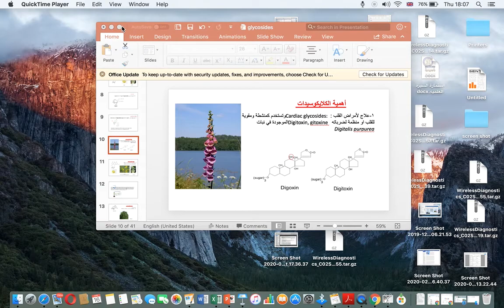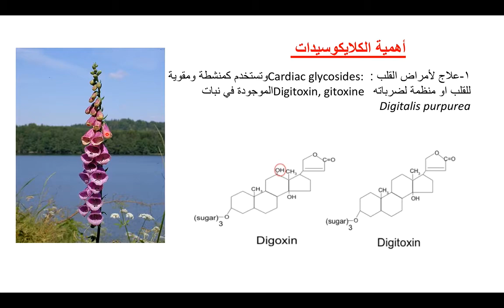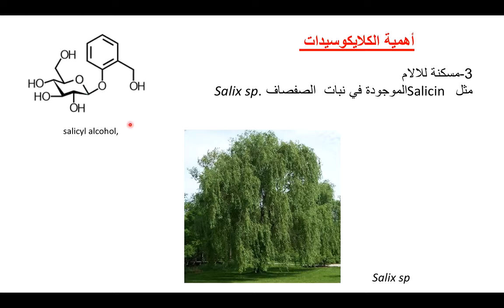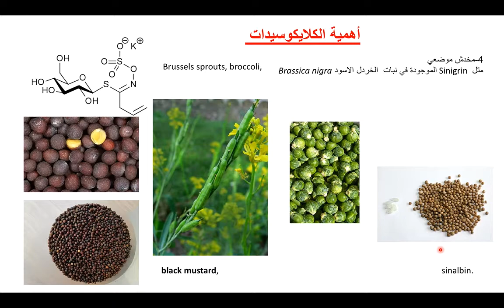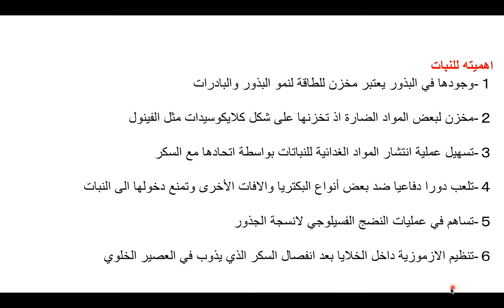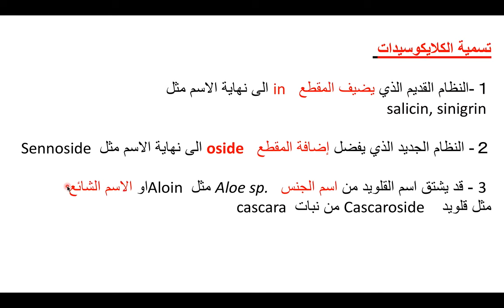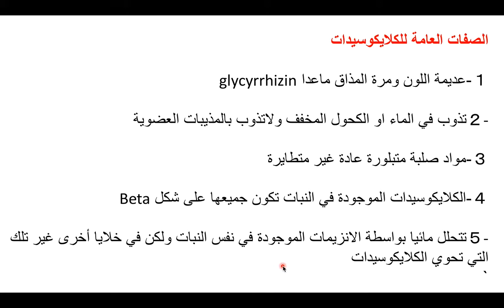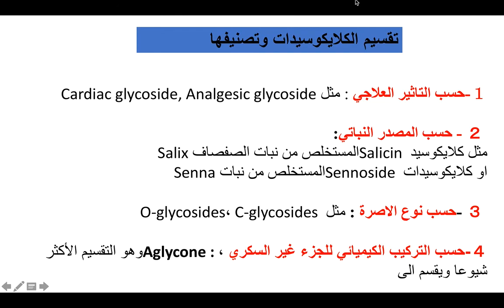Glycosides part 2 Dr Areej Hasanالكلايكوسيدات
اهمية الكلايكوسيدات للانسان والنبات، التسمية ، وطرق تصنيفها